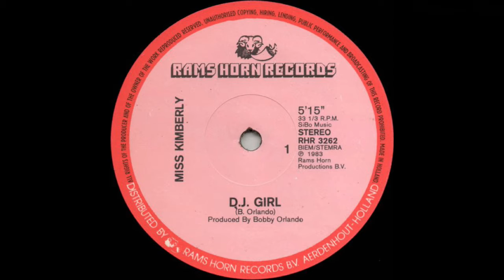Miss Kimberly – D.J. Girl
Miss Kimberly – D.J. Girl,  7", Single

레이블: Rams Horn Records – RHR 1262
형식: LP레코드, 7", Single
국가: Netherlands
발매: 1983년
장르: Electronic
스타일: Hi NRG